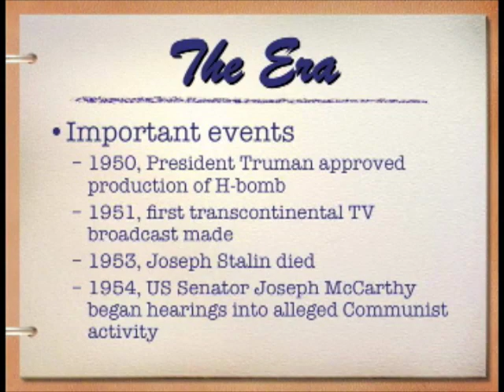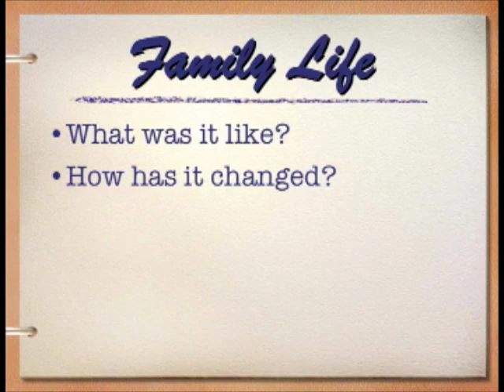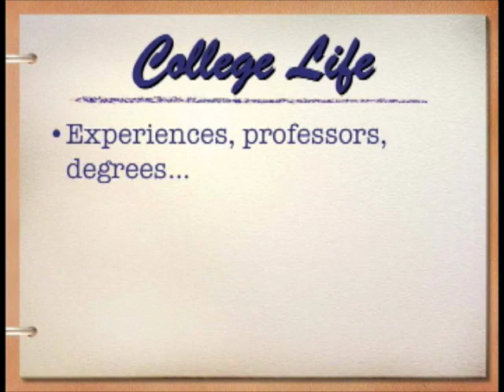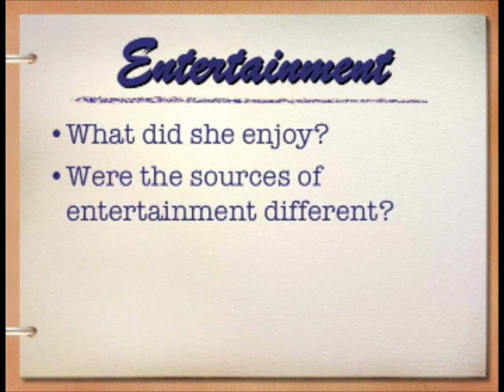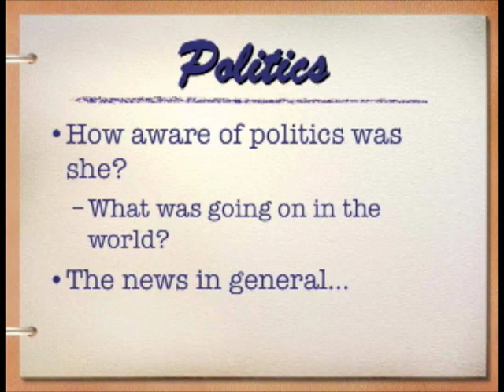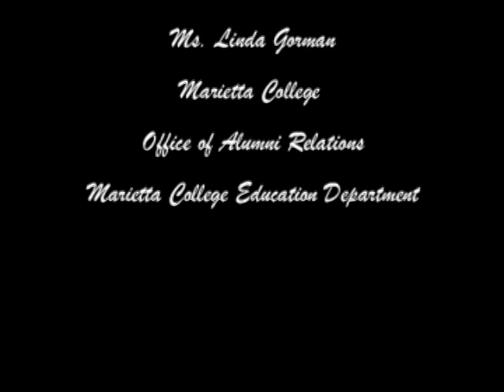Ruth, A 1950's MC Woman.m4v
This is part of the Marietta College alumni oral history project, Flashback to the 1950's.  Created for Education 219.